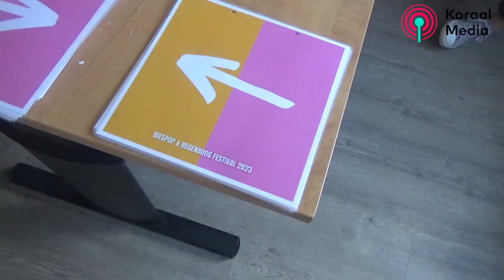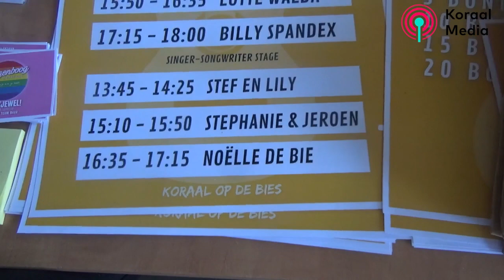VLOGGEN MET SVEN PREPARTY (REGENBOOGFESTIVAL EN BIESPOP 2023) - Koraal Media